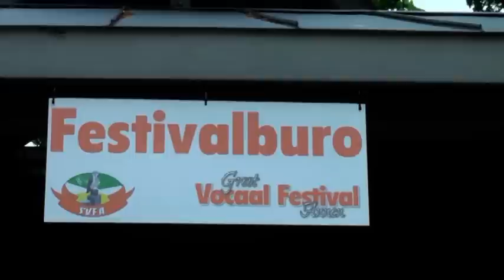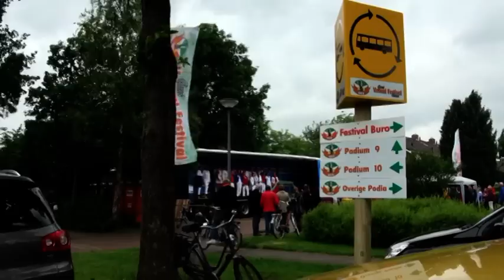Vocaal Festival Annen 2012 Impressies Uitgebreide versie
Zaterdag 9 juni 2012 Vocaal Festival Annen

In het dorp Annen staan 12 podia waarop 48 koren met maar liefst 1700 deelnemers van podium naar podium trekken en hun liederen zingen

Voor het derde achtereenvolgende jaar zijn ze er weer

Van Aig'n Wies via d'Anner Zangoelen naar De Laatste Snik

Van Diverz via Frisse Wind naar Heerlijk Leed

Het Festival wordt in de grote tent op de brink van Annen afgesloten door de net opgerichte Swingkids Annen-Anloo

In 2013 gaat het dak eraf